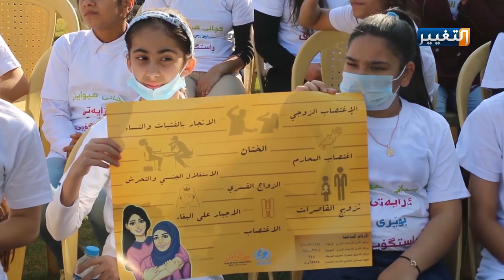ماراثون نسائي بكركوك لمناهضة العنف ضد المرأة | تقرير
تحت شعار "حملة جيل المساواة يقف ضد الاغتصاب"، اقامت جمعية الامل العراقية فرع كركوك مجموعة من الفعاليات تعبر عن مناهضة العنف ضد المرأة.